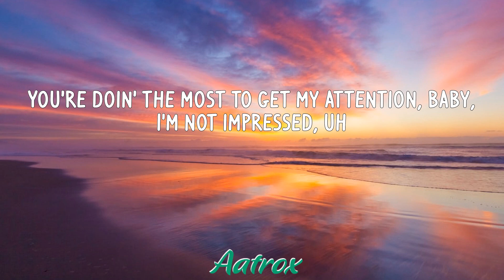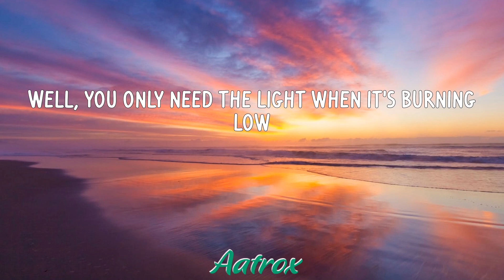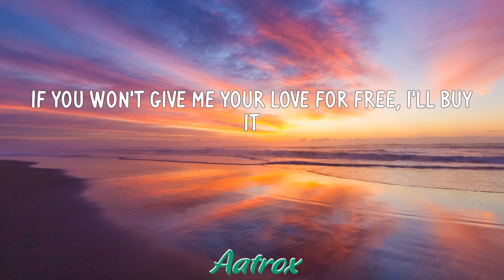LET GO (LETRA/LYRIC) - Central Cee